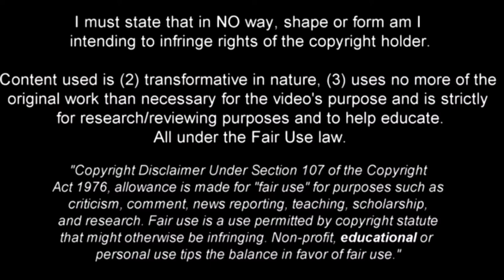Luca Orellano | 🇦🇷Argentinian promising Player 2021•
Name : Luca Orellano
Age: 21
Citizenship: Argentina🇦🇷
Height: 1,70 m
Position: Right Winger
Other position : LW/AMF
Club : Velez sarsfield
Value : €8m